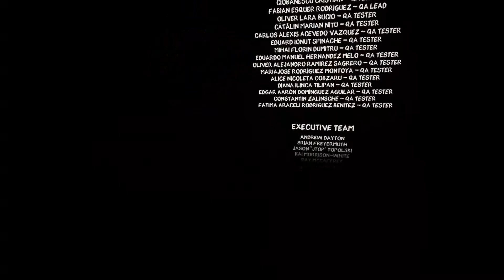Hello Neighbor VR: Search and Rescue Ending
G'day legends and welcome back 8 months later. But we finally Finished Hello Neighbor VR as usually it is buggy but we did it and i quite like it as a vr game